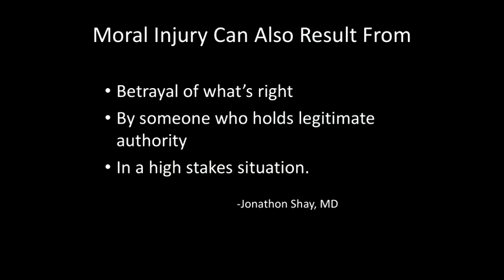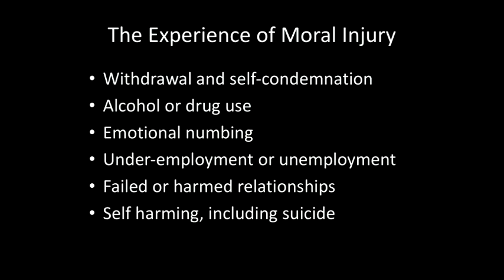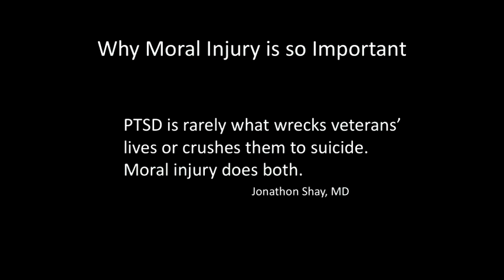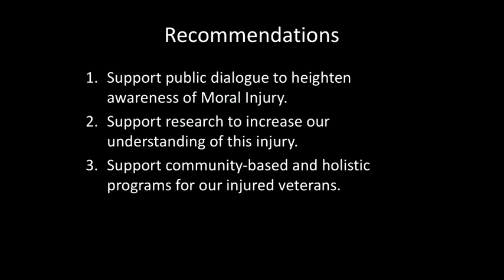Moral Injury in Combat: Holistic and Community Healing | STEVE GUNN | TEDxLehighRiver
Moral injury refers to an injury to an individual's moral conscience resulting from an act of perceived moral transgression which produces profound emotional shame. Steve uses his experience in Vietnam to illustrate the effects of moral injury on veterans. He advocates for community understanding and support for veterans and others suffering from moral injury. Steve Gunn is a retired social worker, psychologist and personal coach. Prior to retirement, he worked for
40 years in children’s behavioral health services.

Gunn served as a conscientious objector combat medic with the 101st Airborne Division in the last major battle of the Vietnam War, the battle for Fire Support Base Ripcord. He is actively engaged with the international reconciliation efforts of Soldier’s Heart, a nonprofit group dedicated to healing the soul wounds of veterans. This talk was given at a TEDx event using the TED conference format but independently organized by a local community.